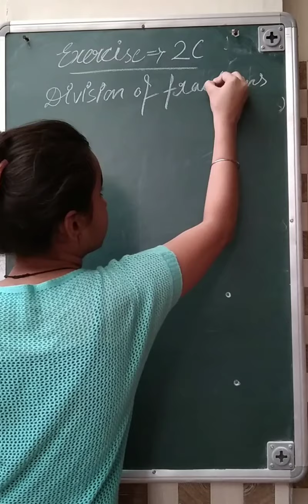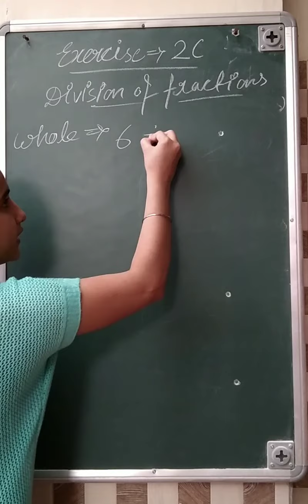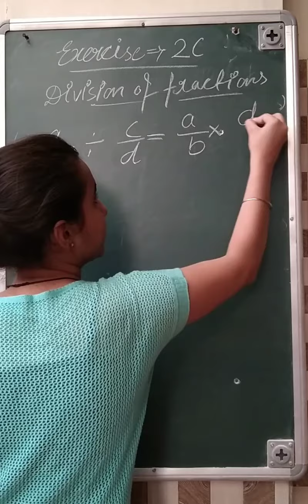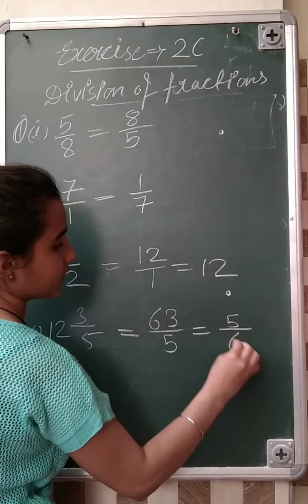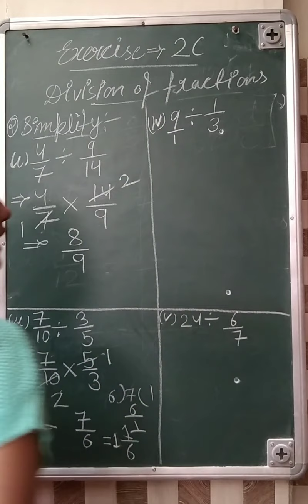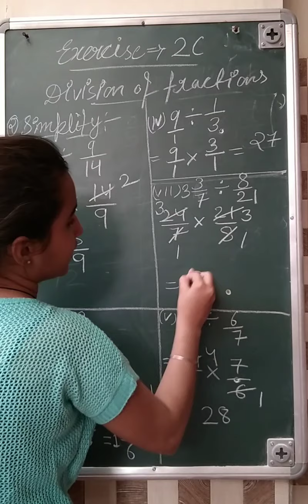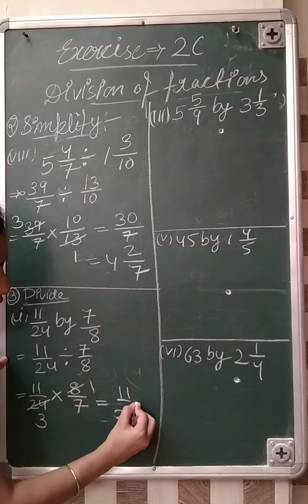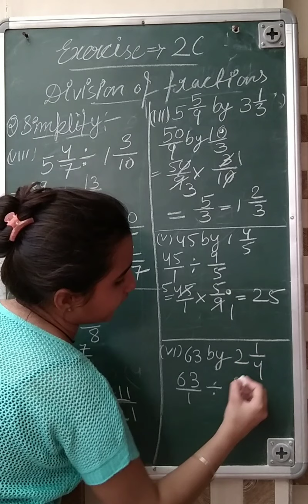R S aggarwal, chapter-2 I Exercise-2C (Q-1,2,3) | Fractions for class 7th